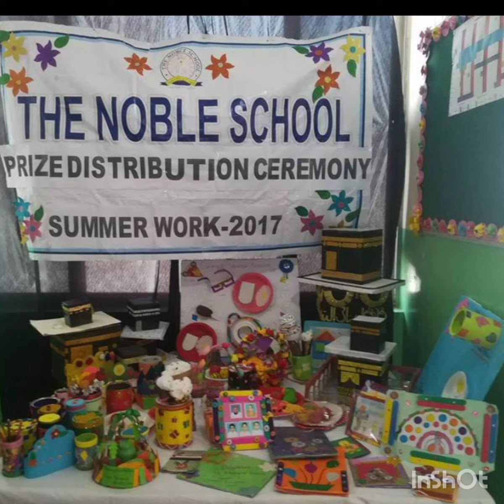prize distribution ceremony crafts charts decoration ideas model background subscribe